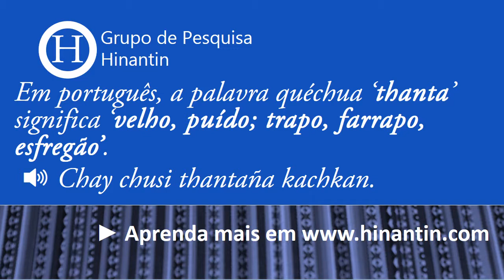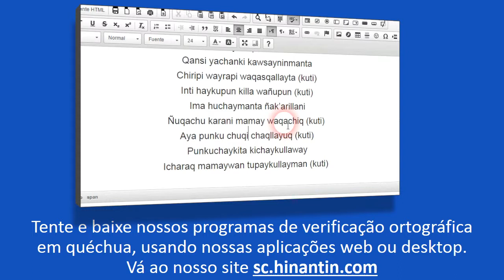Como se pronuncia thanta ‘velho, puído; trapo, farrapo, esfregão’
Social

Grupo de Pesquisa Hinantin: A entrada ‘thanta‘ faz parte da base para o desenvolvimento de um dicionário falado disponível livremente para a linguagem quéchua.